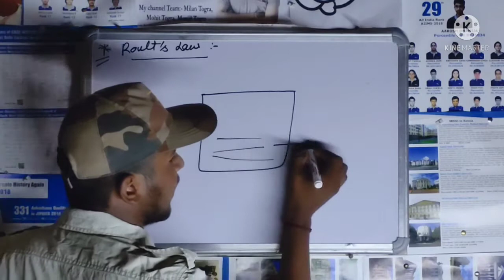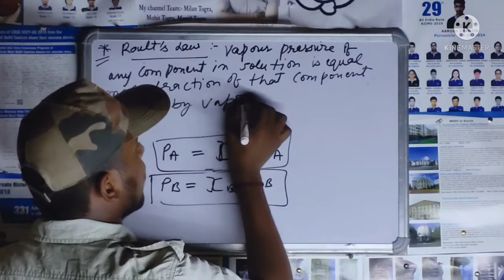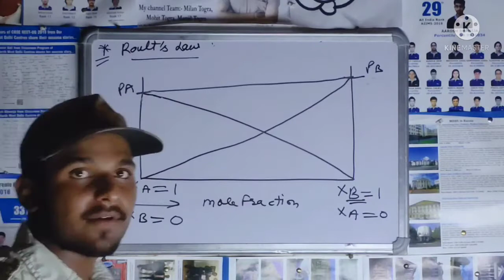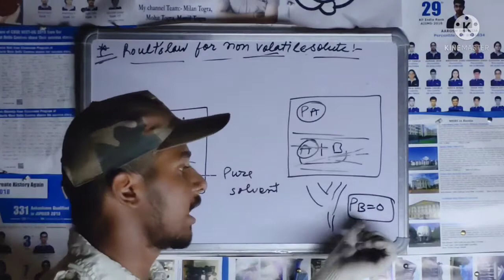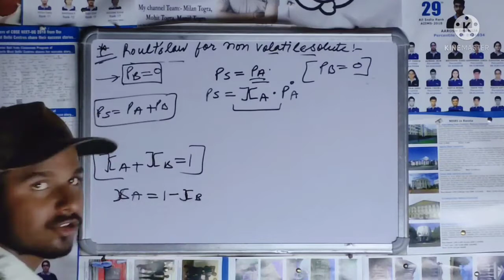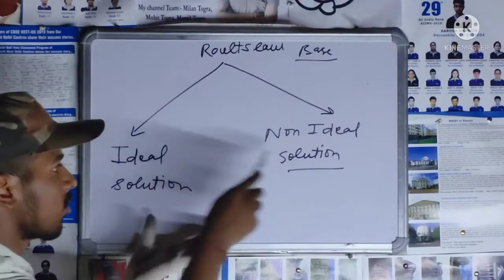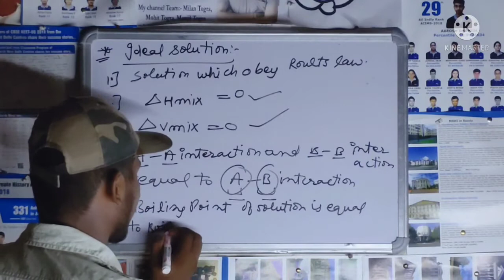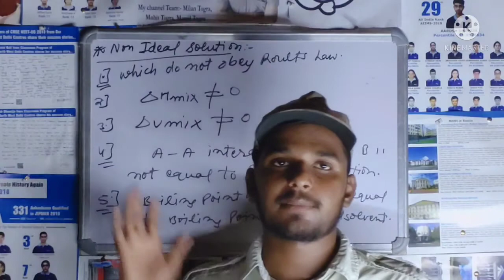Solution chemistry class12 L(3)ncert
In this video i have discussed about
Roults Law and Roults Law For non volatile
solute

pdf link notes-